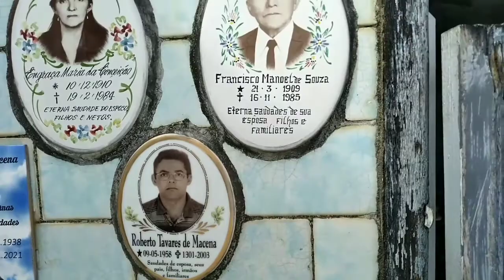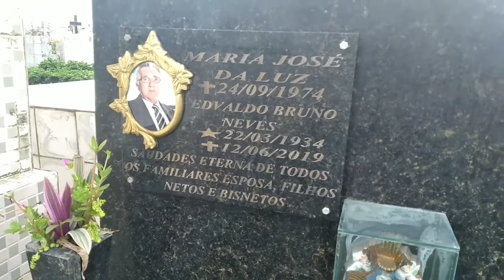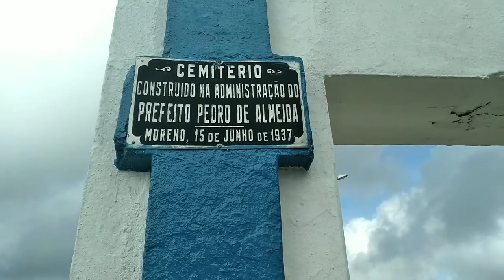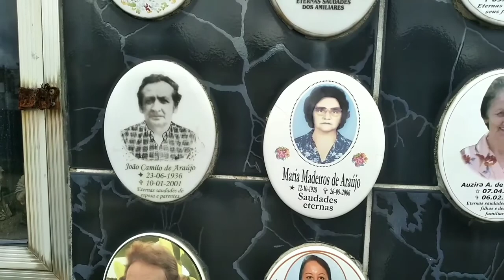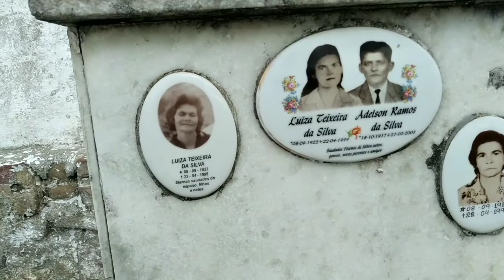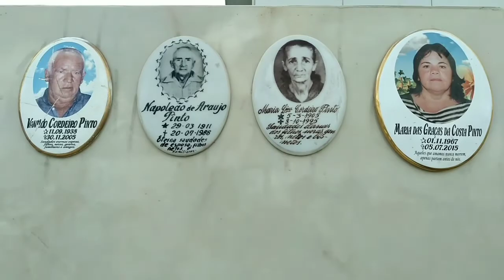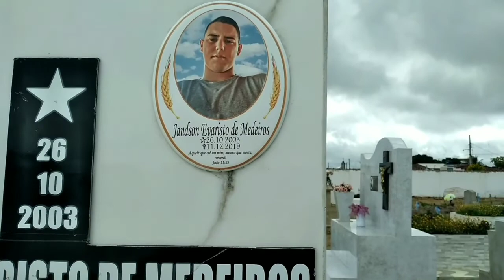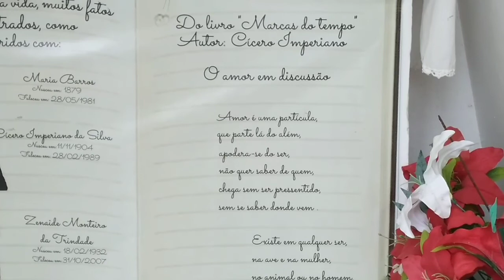Cemiterio de solanea PB 2022 | Visita ao cemitério de solanea pb